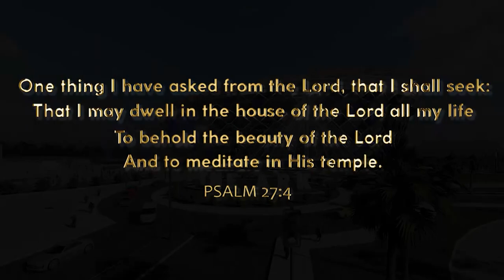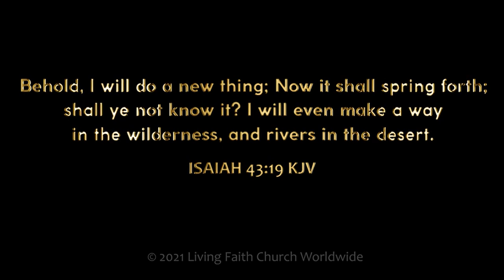Unavailing The ARK 100,000 Seat Stadium Like Sanctuary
The Ark Legacy Project. (Living Faith Church Worldwide Inc)
Ground Breaking service on Thursday 25th March 2021.
100,000 Seat Sanctuary